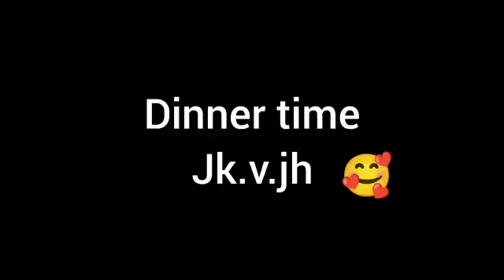Jk jh v together fun jhope insta new update 😍🥰